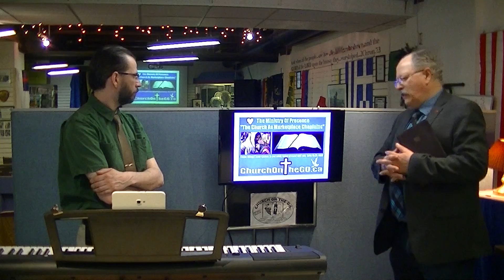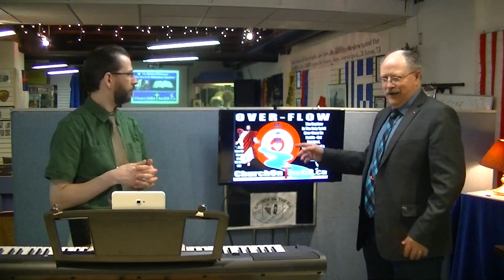"Overflow": Thursday June 4th Livestream 8pm EST Church On The GO online service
Thursday June 4th Livestream 8pm EST Church On The GO online service. With Pastor Rev. Steve Coates and Pastor Curtis Alexander.

"Overflow"

THANK YOU for your prayers and support, in Jesus' Name. God bless.